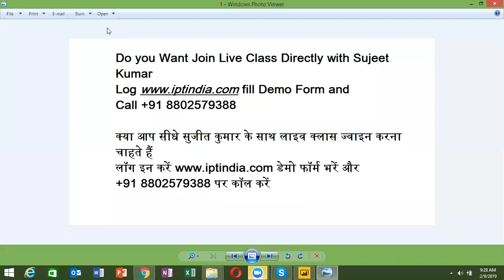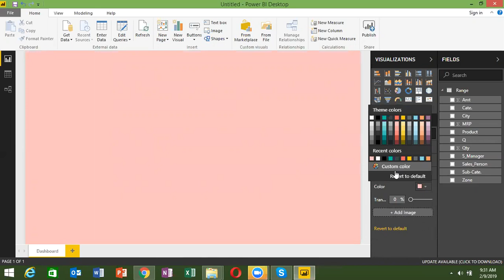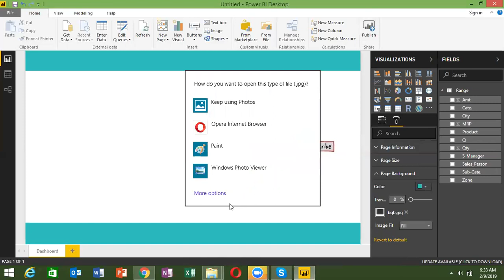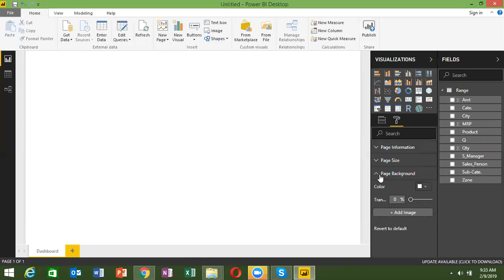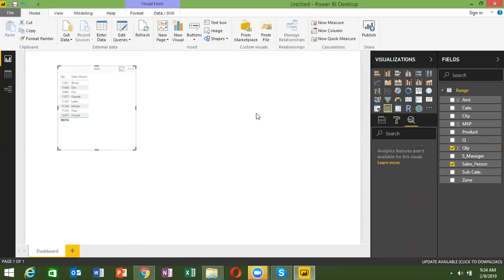7 Canbus Area Setting in MS Power BI Tools